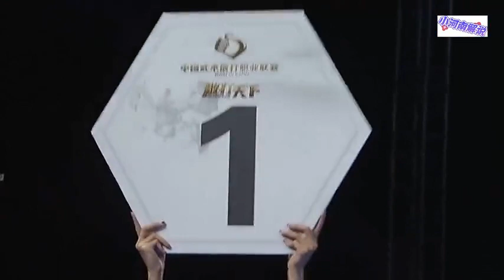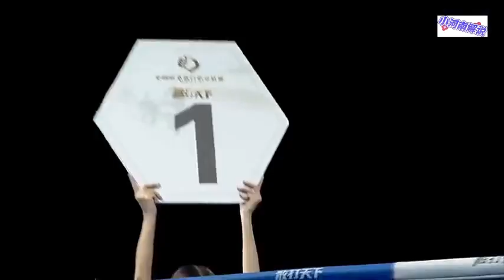看完这场比赛，你对散打将有新的认识！